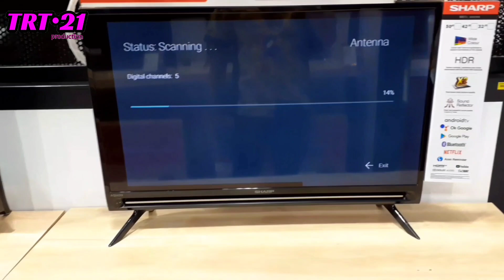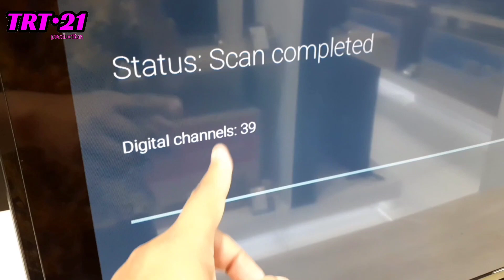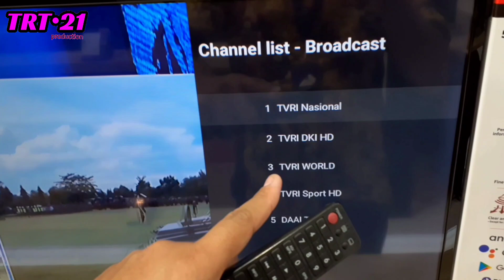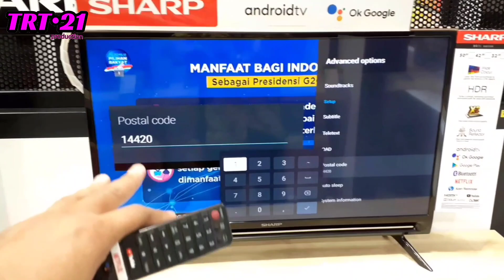MENCARI SIARAN DIGITAL TV | DI ANDROID TV SHARP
hallo semua teman teman
mudah mudahan sehat semua yah
amiin

di awal November banyak sekali yang menanyakan siaran tv digital ,
iyah kita tau bahwa pada tanggal 2 November 2022 pemerintah menyuntik mati analog tv ,dah sekarang kita berahli ke siaran tv digital

enjoyy to video teman teman